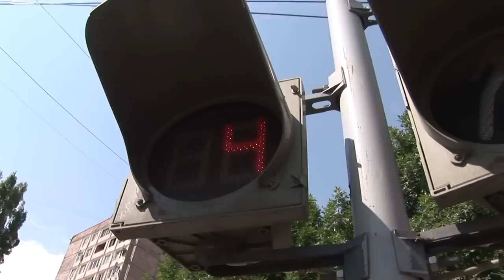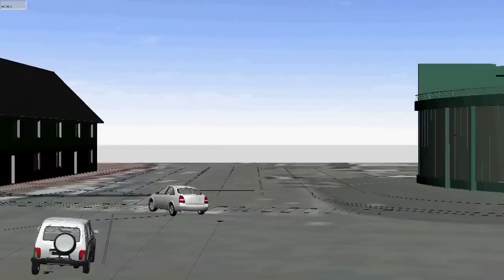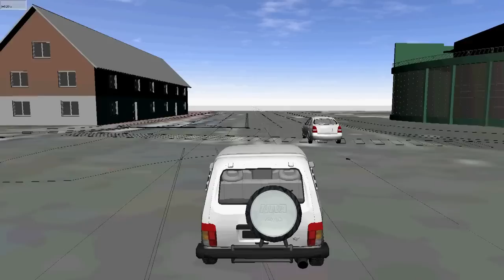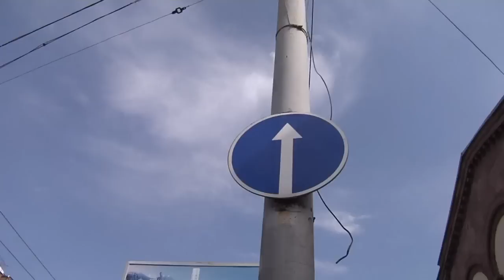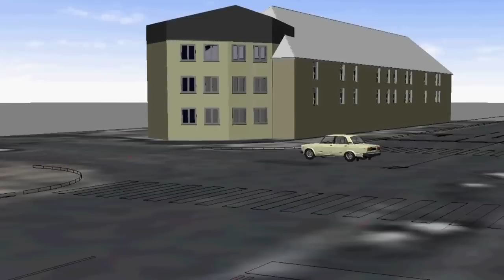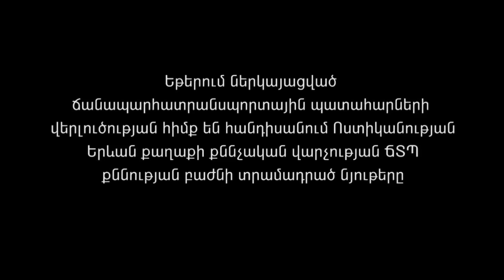Vtari goti Վթարի Գոտի հաղորդում 2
գլխավոր հովանավոր ԻՆԳՈ ԱՐՄԵՆԻԱ ապահովագրական ընկերություն